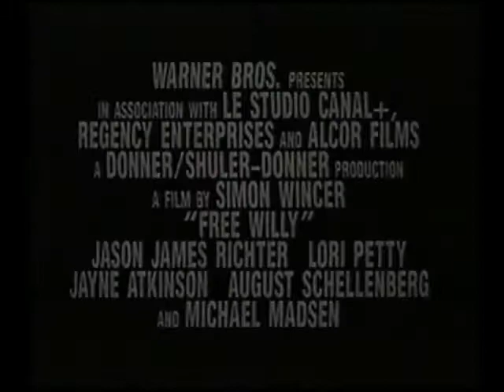Zachraňte Willyho! - VHS trailer Warner Home Video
VHS trailer. Spoločnosť Warner Home Video, 1994